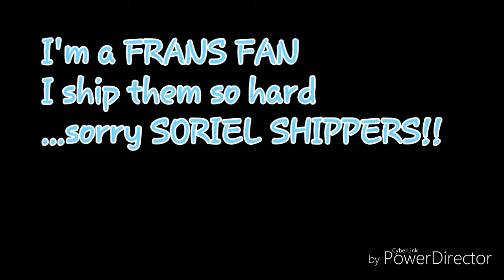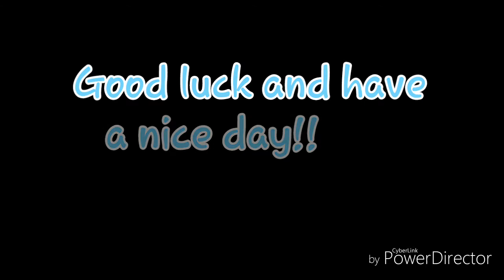Pkate Dreemurrs' first video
Howdy I'm PKate Dreemurr and I want you to know I'm a beginner..beginning to have a YouTube channel!!